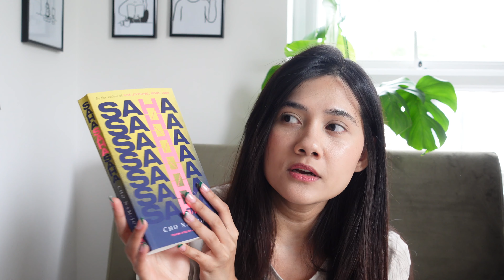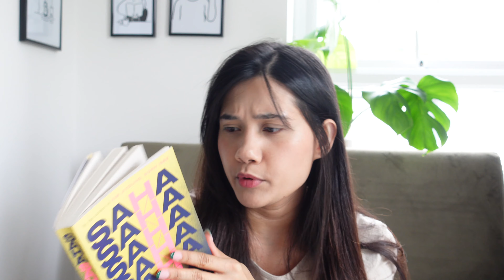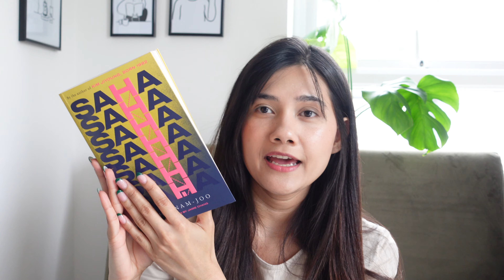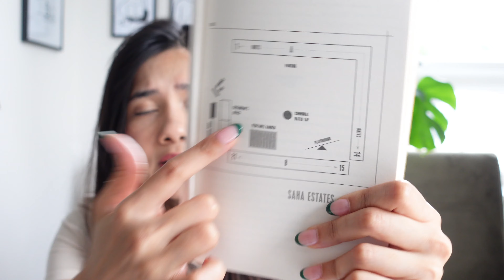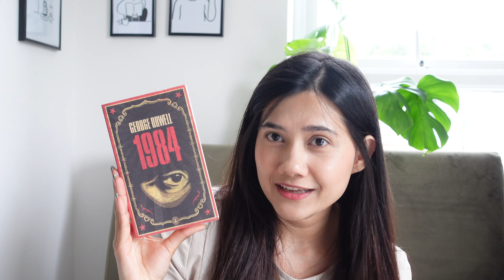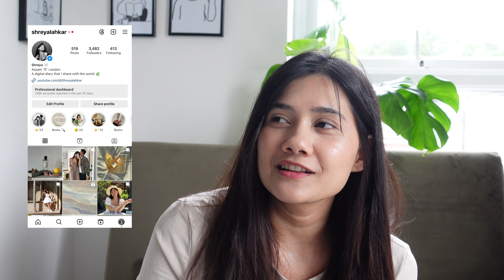SAHA by Cho Nam Joo (Book Review)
Some of you might have heard of Cho Nam Joo because of her book Kim Jiyoung 1982. While that was an excellent take on the impact patriarchy has on everyday lives of women in South Korea, this books presents a chilling take on the impact of capitalism.

Hope you enjoyed the review! If you have any book recommendations, please leave them in the comments!